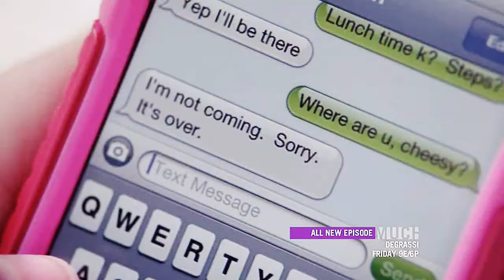Cam & Maya | Curl Up and Die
"You see sometimes things are just beyond control."